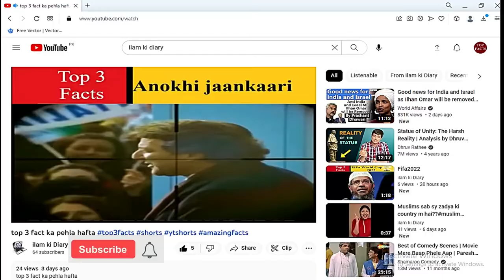PPP ppp shorts ytshorts ilamkidiary